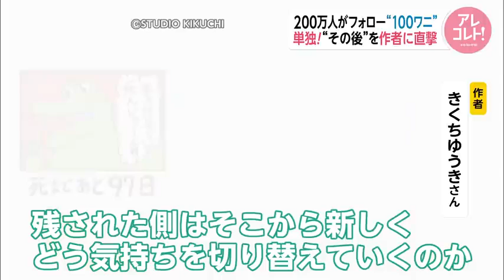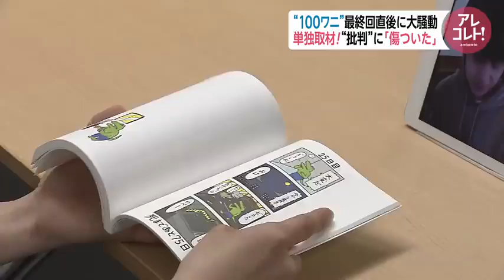200万人がフォロー「100日後に死ぬワニ」 単独! “その後”を作者に直撃